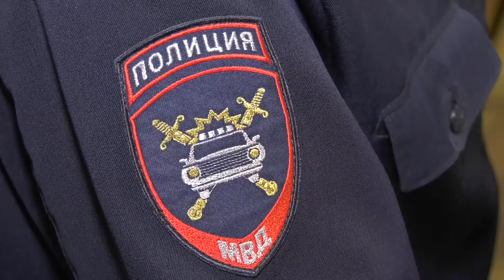Происшествия в Сарове. 15 - 21 ноября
Вечером 16 ноября на ул. Академика Харитона водитель Audi не учел погодные условия и врезался в припаркованный «КАМАЗ». В результате ДТП водитель иномарки получил травмы. Чем еще запомнилась прошедшая неделя сотрудникам правопорядка?